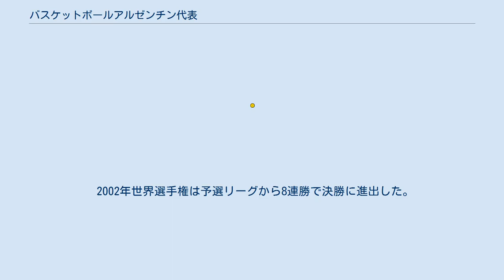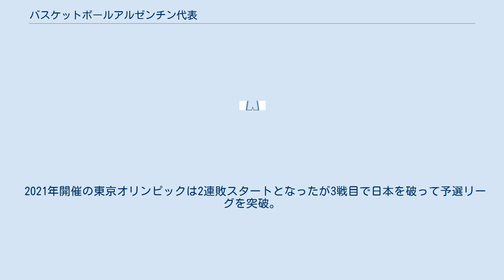バスケットボールアルゼンチン代表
バスケットボールアルゼンチン代表は、アルゼンチンにおけるバスケットボールのナショナルチームである。
 アルゼンチンはFIBA創設メンバーである。
 1950年に開催された第1回世界選手権に開催国として出場し、初代王者となる。
 オリンピックは1952年のヘルシンキで4位になったが、これを最後に遠ざかり、1996年のアトランタ大会で44年ぶり出場を果たした。
 2002年世界選手権は予選リーグから8連勝で決勝に進出した。
決勝はユーゴスラビアに敗れて銀メダルを獲得。
 2004年アテネオリンピックでは予選リーグ3勝2敗の3位通過だったが、準々決勝でギリシャ、準決勝でアメリカを破って決勝進出。
決勝ではイタリアを84-69で破って金メダルを獲得した。
 2006年世界選手権は予選リーグ全勝、決勝トーナメント、準々決勝も勝ち上がったが準決勝でスペイン、3位決定戦でアメリカに敗れて4位。
 2008年北京オリンピックは3位決定戦でリトアニアを破って銅メダル。
オリンピック後にFIBAランキング1位となった。
 2019年ワールドカップで4大会ぶりの銀メダル。
 2021年開催の東京オリンピックは2連敗スタートとなったが3戦目で日本を破って予選リーグを突破。
準々決勝はオーストラリアに敗れた。